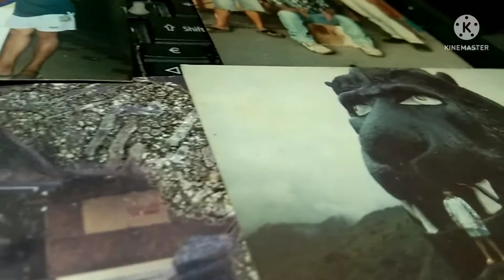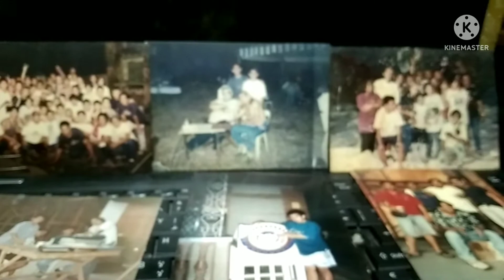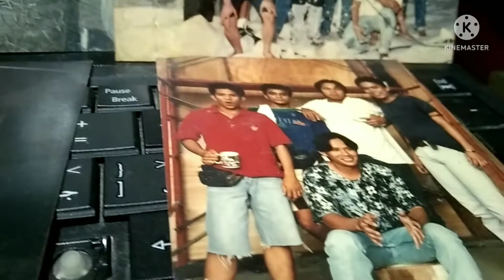PHOTO COLLECTION l PEQUE GALLAGA & LORE REYES EDU MANZANO MEMORABLE PHOTOS l with venots tv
PHOTO COLLECTION l PEQUE GALLAGA & LORE REYES EDU MANZANO MEMORABLE PHOTOS l with venots tv.  ang laman ng video na ito ang photos collection memorable photos with peque gallaga and lore reyes with edu manzano and staff.